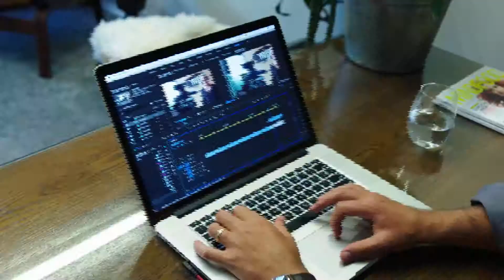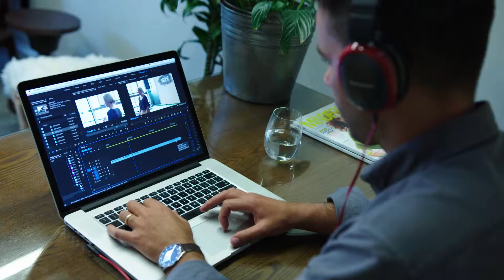Video with Yellow – Filming Day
Shooting a video with Yellow is easy as!
All you need to do is show up ready to roll, we’ll take care of the rest. After a delightful filming experience, you'll have a beautiful, customized video showcasing the chosen angle of your business.